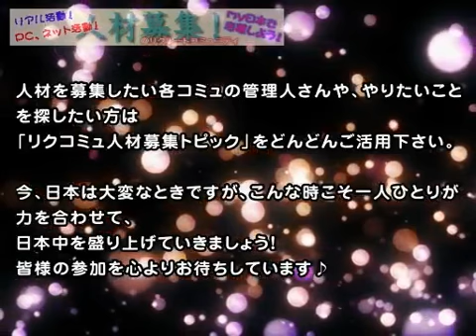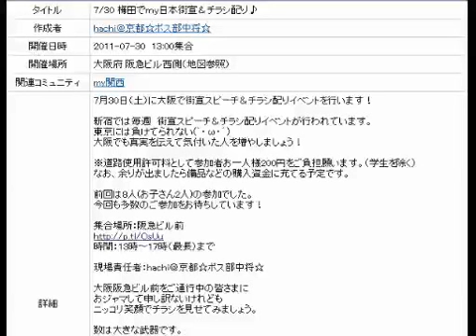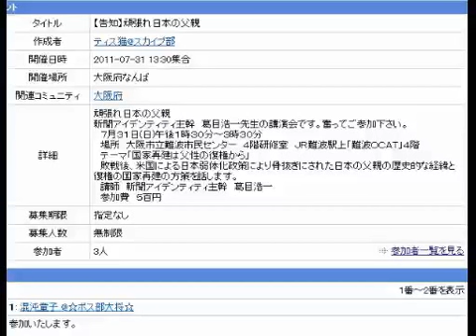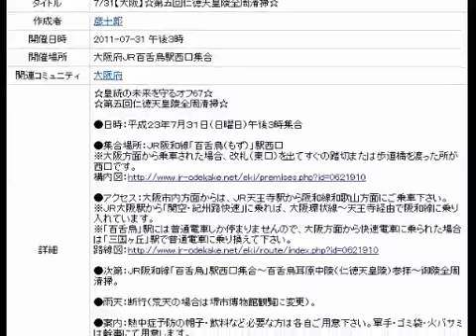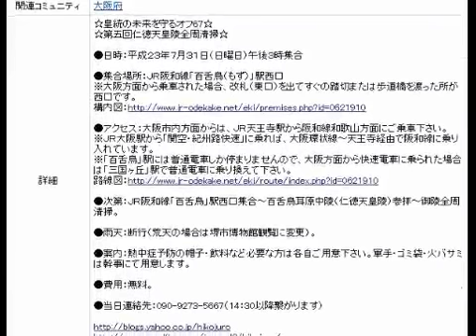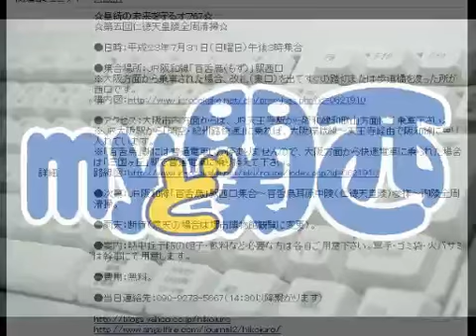3/4 h230728 my日本SPREAD！！～ｍｙど関西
[放送開始時間] 07/28(木) 22:00:00
[放送終了時間] 07/28(木) 23:00:00
[タイトル] my日本SPREAD！！～ｍｙど関西〜
[説明] my日本spread!!～ｍ​​ｙど関西〜ｍｙ日本放送部関西チームがお届けする...関西人の関西
 ｍｙ日本事務局_ch800(my日本ちゃんねる)_lv57110832(my日本SPREAD！！～ｍｙど関西？)_timeshift_vpos18100_1.flv